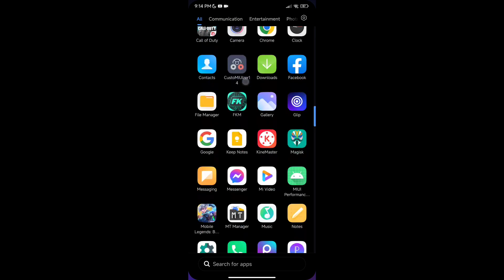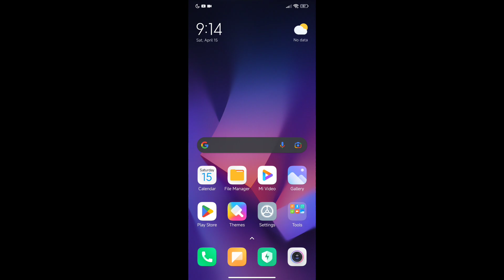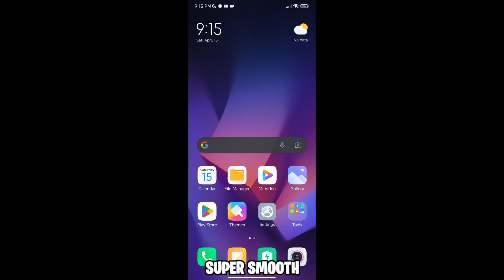⚡FORCE 90FPS [NO ROOT] Improve Performance & Boost FPS - RC Modz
Including:
🔸How to Fix Lag in Mobile Legends
🔸Overlock Android
🔸Script Files